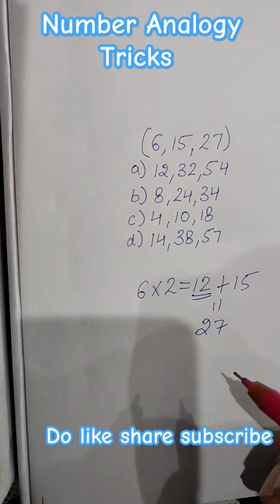Number Analogy Tricks Reasoning Yogesh Sharma Sir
"Welcome to our Study Shorts channel! 📚 Dive into quick, informative snippets designed to boost your knowledge and ace those exams! From quick tips to fascinating facts, we've got everything you need to succeed in a bite-sized format. StudyShorts QuickTips SubscribeNow"